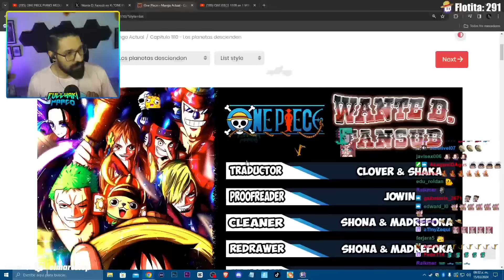ONE PIECE 1110 REACCIÓN: EL D ABLO!! !! | Full Haki Marco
Reacción al manga de onepiece 1110
El análisis, primeras impresiones y cámara arreglada en el próximo video.

🔥Ropita de ONE PIECE 15% ·D·ESCUENTO con CÓDIGO: FULLHAKI

🎮CÓDIGO ·D· EPIC GAMES: ELMARCOLUP